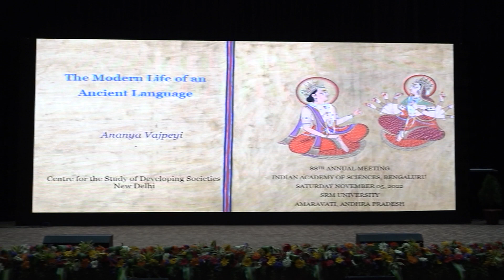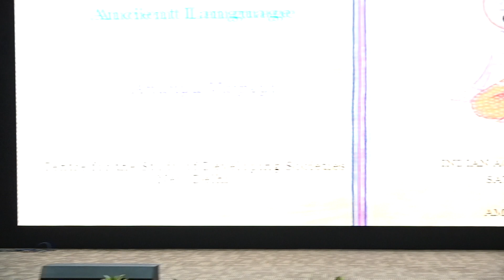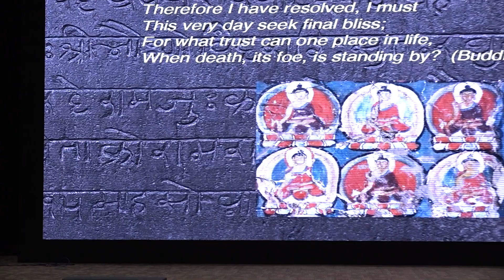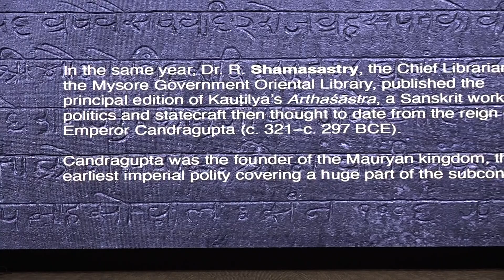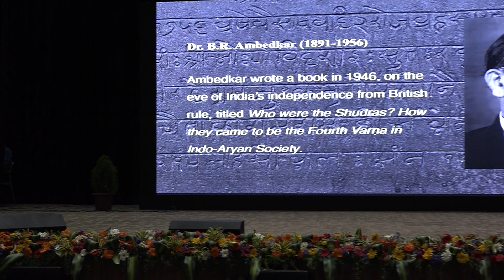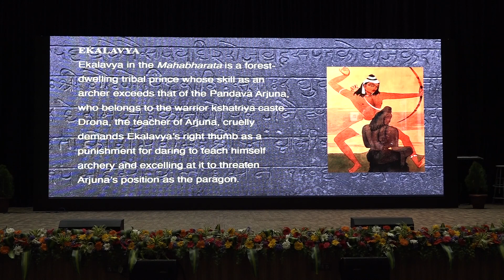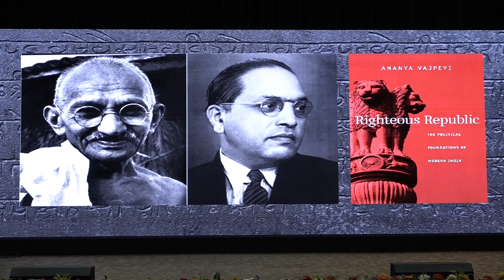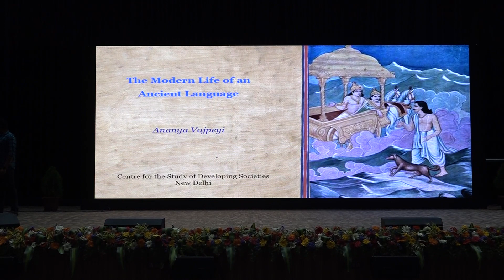The Modern Life of an Ancient Language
Public lecture by Dr. Ananya Vajpeyi (Centre for the Study of Developing Societies, Delhi) during the 88th annual meeting of the IASc. The event was conducted in 2022 November 4-6 at SRM University, Amaravati.